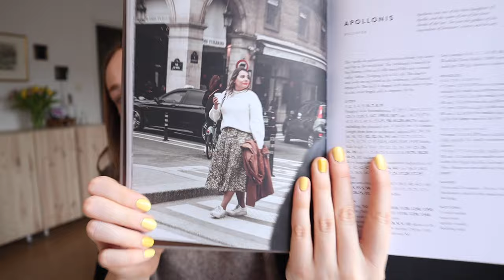Episode 2 | All the colours! Montpellier Slipover, Apollonis, Strype hype, London acquisitions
Hi!
Welcome to the second episode of the knitlicorice podcast. Today I'll share about my London journey, my finished object, my work in progress, something on time out and acquisitions. I am so happy that you are here, and hopefully we'll get to chat a bit in the comment section.

Patterns mentioned:
Montpellier Slipover by Ane Fiskum Sunde (NovemberKnits)

Yarns mentioned:
Höner och Eir Nutiden in "Önska"
Sandnes Garn Børstet Alpakka in "2523"
West Yorkshire Spinners ColourLab DK Yarn in "Aqua Green", "Crimson red", "Citrus Yellow", "Pear Green" and "Natural Cream"
West Yorkshire Spinners The Croft DK Yarn in "Skelberry 580" and "Skellister 810"
West Yorkshire Spinners Retreat Chunky Roving Yarn in "Ponder" and "Mellow"

Books mentioned:
Softly - Timeless knits by Sari Nordlund

Techniques mentioned:
Tubular Bind Off in the Round Without a Jog, Jogless by Suzanne Bryan